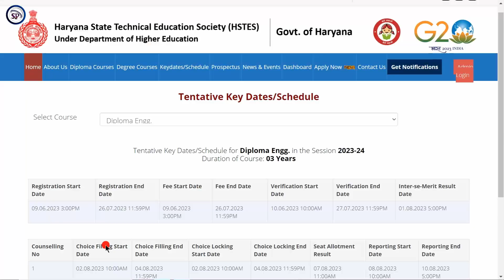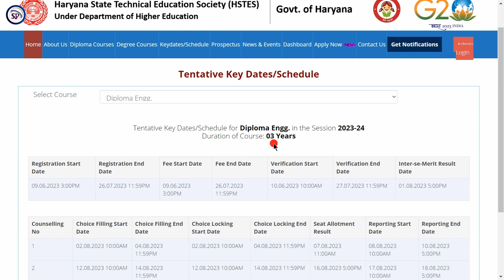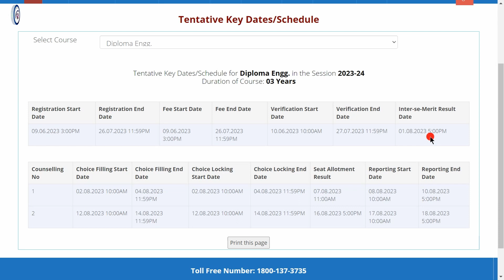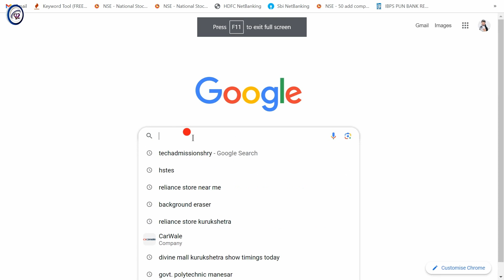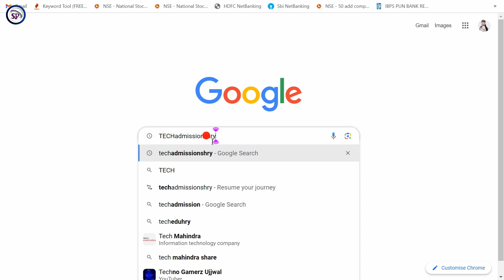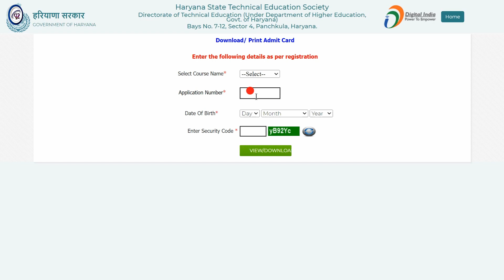Haryana polytechnic rank card download 2023 | Polytechnic 10th/12th base merit/rank result 2023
Haryana Polytechnic Result 2023, Rank Card Check How to Download Online. Haryana Polytechnic 2023 merit list will be declared.